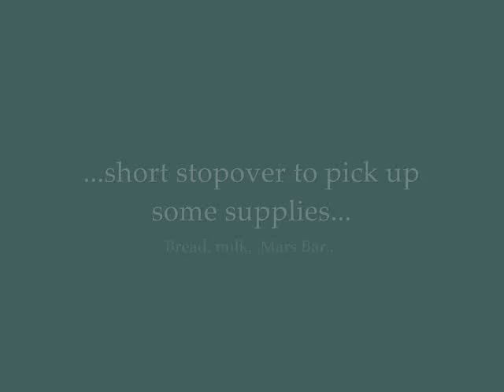Narrowboat Timelapse on The Grand Union Canal - Buckby to Bugbrooke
A trip down the Grand Union Canal from below Buckby Top Lock No.7 to Bugbrooke aboard NB Boudica.